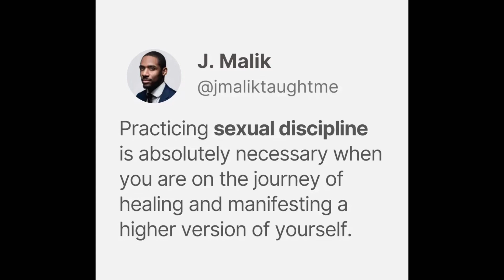GIRL TALK : Self Worth Journey + Learning Sexual Discipline + Dating Yourself & More!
Heyyy Besties!! Welcome To Morgan Monday 👏🏾👏🏾 Where Every Monday We Will Talk About A Different Topic & Have Some Girl Chat! Let's Chat In The Comments ✨